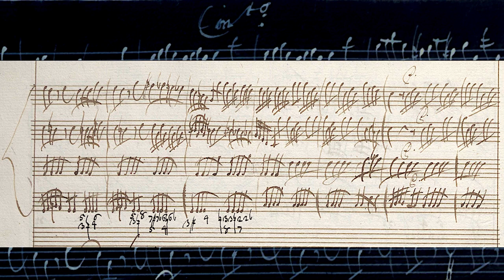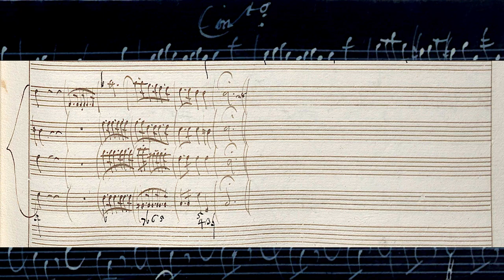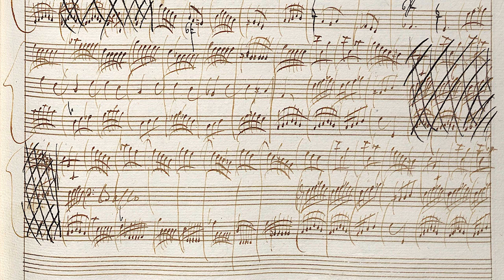VIVALDI | Concerto RV 118 in C minor | Original manuscript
For strings and basso continuo

I. Allegro (0:00)
II. Largo (2:36)
III. Allegro (4:08)

Accademia Bizantina, ‘Concerti per archi III e concerti per viola d’amore’
Ottavio Dantone, direzione
Naïve OP 30570